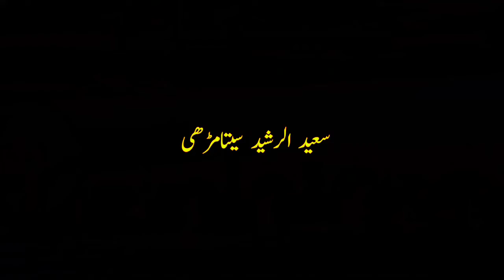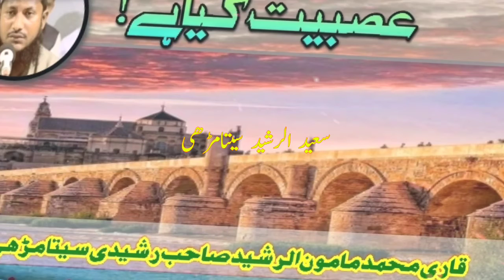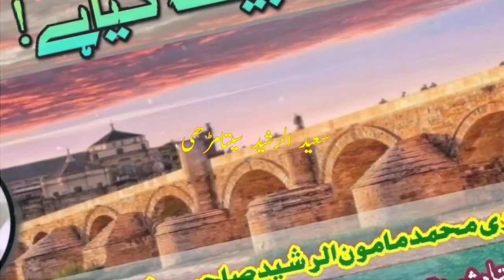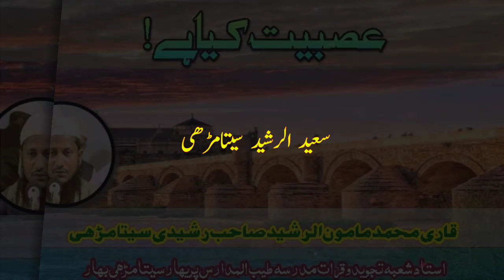عصبیت کیا ہے Asbiyat kia hai असबियत किया है / Qari Mamoon Rashid Rashidi Saheb قاری محمد مامون رشید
عنوان : عصبیت کیا ہے!
بیان : جناب قاری محمد مامون الرشید رشیدی صاحب سیتامڑھی استاد شعبہ تجوید و قرات مدرسہ طیب المدارس پریہار سیتامڑھی بہار
سماعت فرمائیں